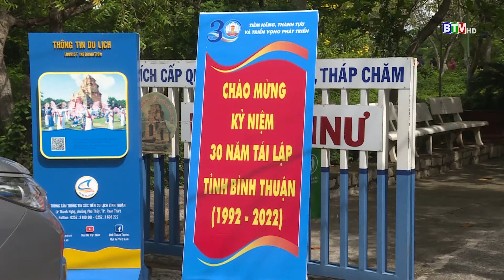[BTV] - Triển lãm ảnh "Bình Thuận triển vọng phát triển"